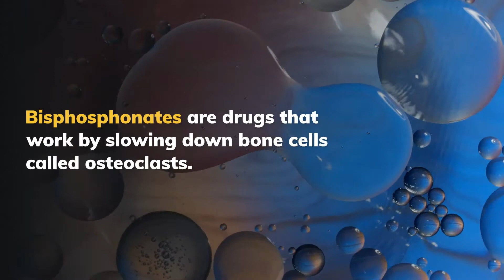What are Bisphosphonates? How do they help fight Prostate Cancer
Learn about a medication called Zometa to help you ease bone pain from prostate cancer metastases.